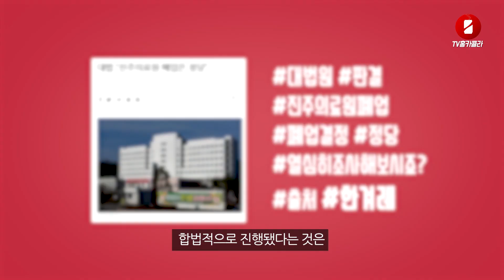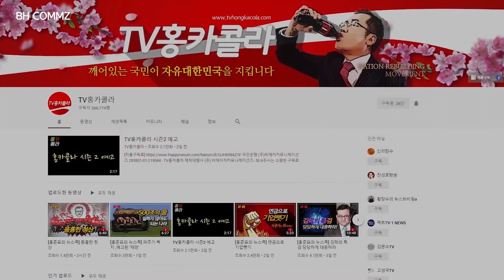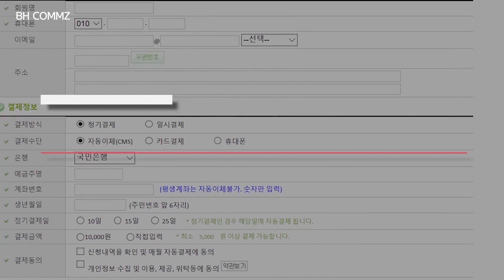[홍준표의 뉴스콕] 그래 정치보복만 계속해봐라